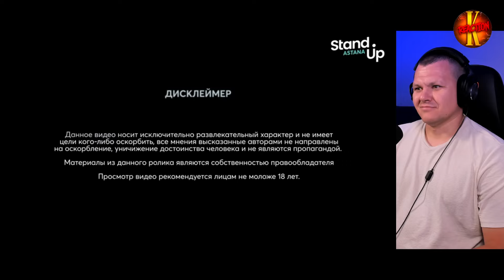Галым Калиакбаров про кошек | каштанов реакция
Источник :  Галым Калиакбаров про кошек | каштанов реакция